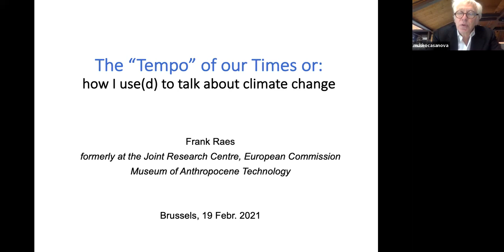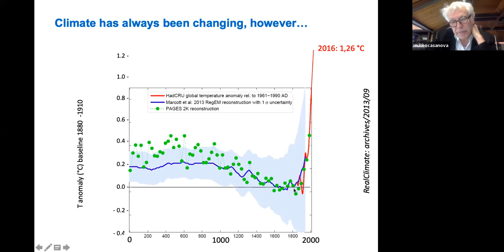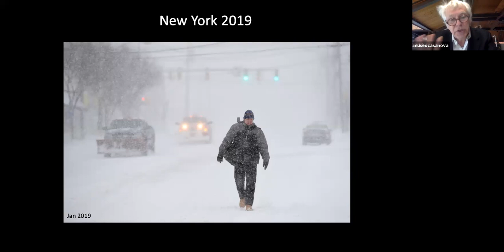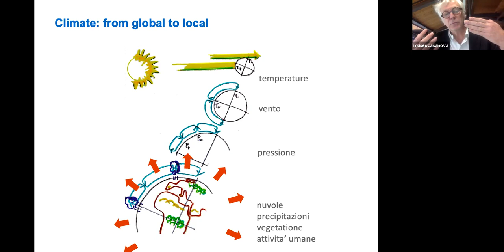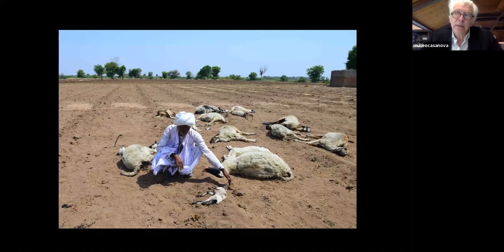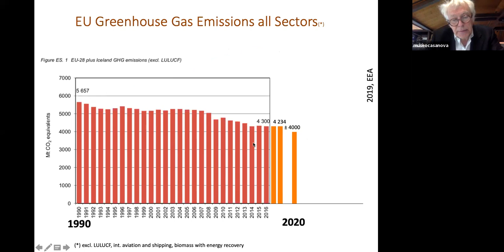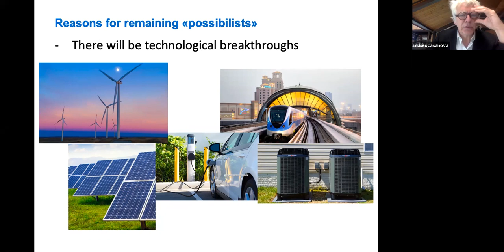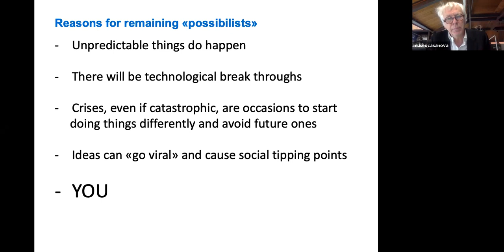The Tempo of Our Time by Frank Raes | Next Generation, Please! | Talk | BOZAR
On Friday 19 February, participants of Next Generation, Please! met online for the first time to exchange ideas on climate and the Anthropocene. We look back on this exciting day, which was organised in collaboration with BOZAR Lab as part of Studiotopia.
During their first online meeting on 19 February, the group followed a performative conference by climatologist Frank Raes, on climate change, the Anthropocene, sustainability and well-being in the context of today’s global pandemic.